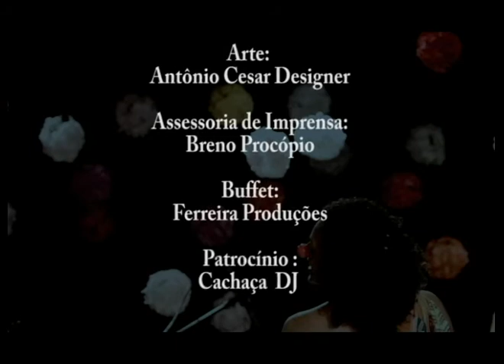Janaína Moreno canta Festeira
Apresentação da cantora Janaína Moreno com o espetáculo Festeira, gravado no Teatro Café Pequeno